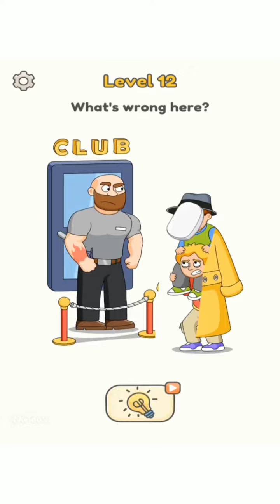DOP 5 || DELETE ONE PART 5 : LEVEL 11 - 20 || GAMEPLAY WALKTHROUGH